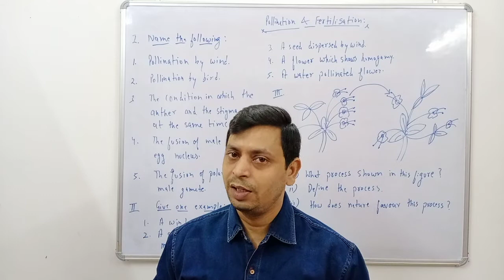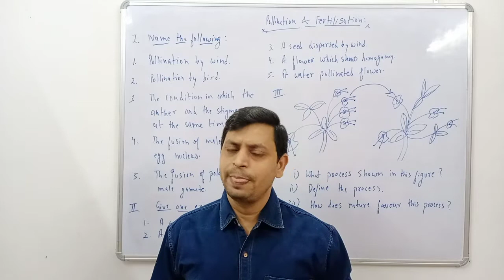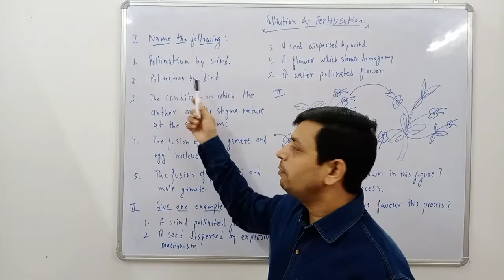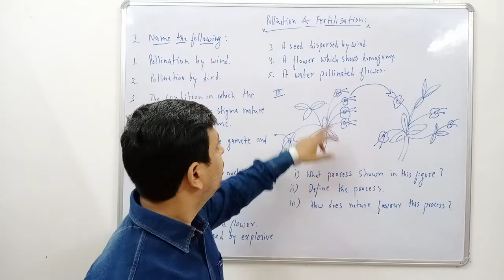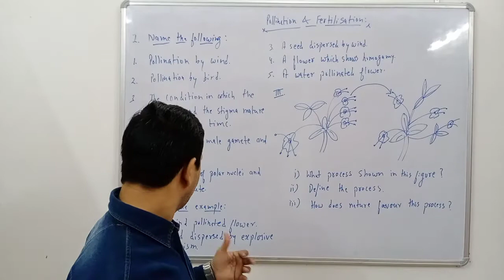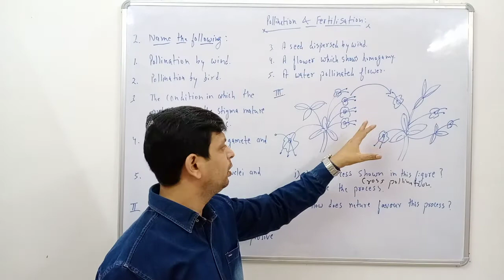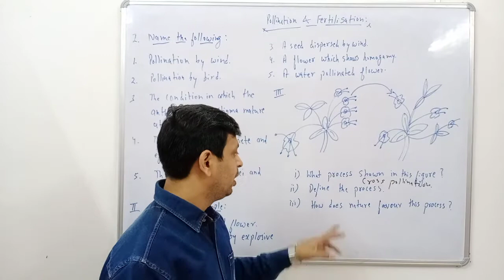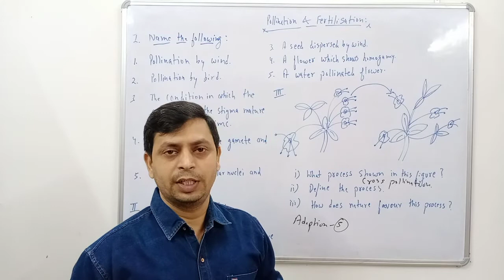Pollination and fertilisation class 9| question discussion|part 4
question discussion, diagrammatic based | part 4